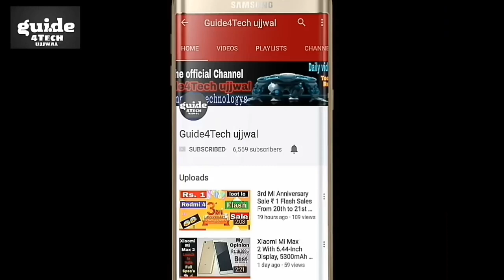[New] बड़ी खुशखबरी JIO के कारण ₹499 में 164GB 4G Data & Unlimited Calls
Namaskar Dosto..!! [New] बड़ी खुशखबरी JIO के कारण ₹499 में 164GB 4G Data & Unlimited Calls

Aaj ki is Video me Maine aap logo ko bataya hai New Prepaid Airtel plan ke bare me Jo launch kr Diya gaya hai Airtel ki Taraf SE 499 me And bataya hai ki aap ke liye Jio ka 498 ya Airtel ka 499 me SE Kon SA best hai to Puri jankari ke liye ye video starting SE lekar last tak jaroor dekhiyega..!!

Guide4Tech ujjwal.. :) :)